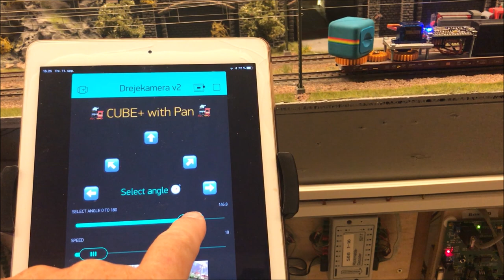Camera Train version 2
In this video I test Camera train no. 2. The camera-panning is operated from an App - you can select the speed of the Servo and the angle between 0 and 180 degree.
As can be seen from the test, the camera train has passed the test